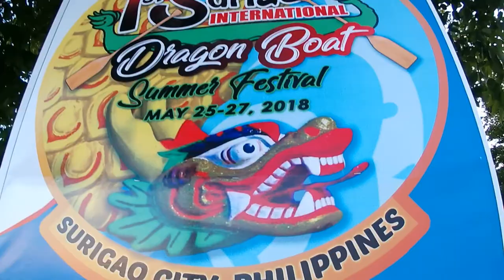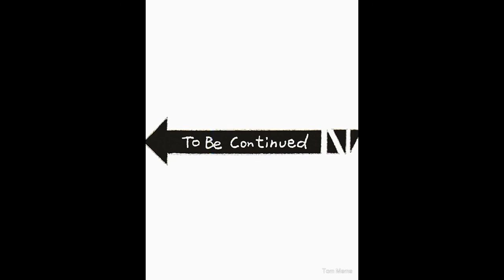INTERNATIONAL DRAGONBOAT HERE IN SURIGAO CITY TRAILER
I LOVE SURIGAO